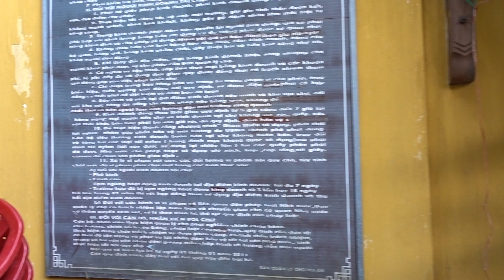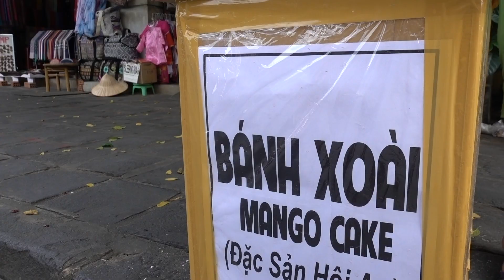Best Room Tour Ever | Food and The Streets of Hội An | Hoi an Vlog 1 | Lovelivexplore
This video is about our room tour in Hội An and exploring on our first day here.

we just finished our website go check it out

Hi guys. I hope you enjoyed this video and are looking forward to more awesome content in the future. Thanks so much for all the love and support.

If you want great music that is non copy write and sounds amazing here is a code that gives you 2 months free when you sign up.

Camera sony rx100v

Gopro hero 6

gorilla pod

If you wanna support our next adventure you can help us out here.

About Us:
We are two Aussies who fell in love and decided that living in one place wasn't good enough for us so we packed up shop and hit the road, our goal is to travel the world and entertain you all along the way.